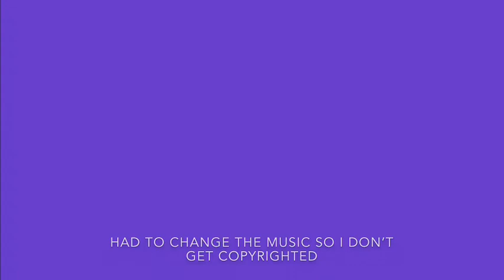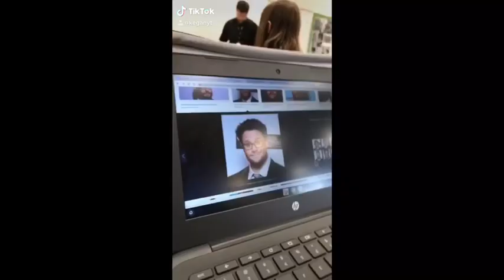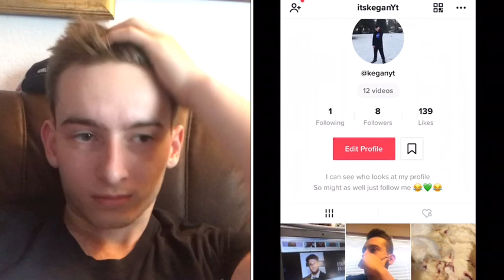Trying To Become TIKTOK Famous In One Week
Username is: itskegan_yt